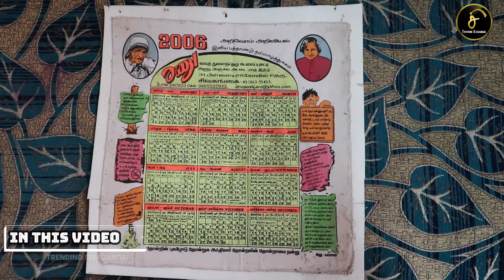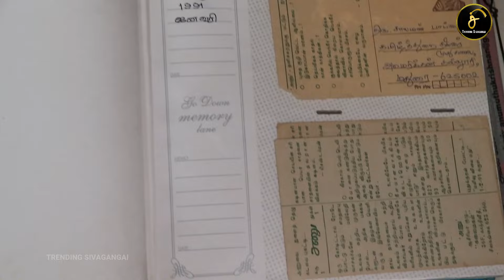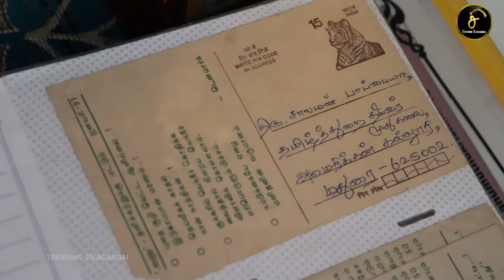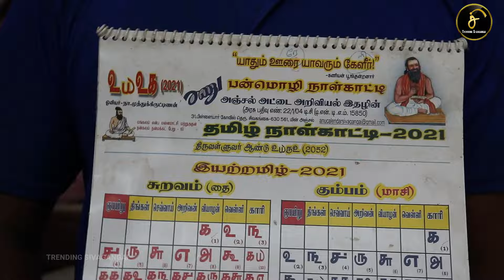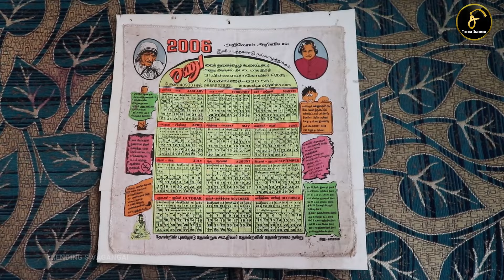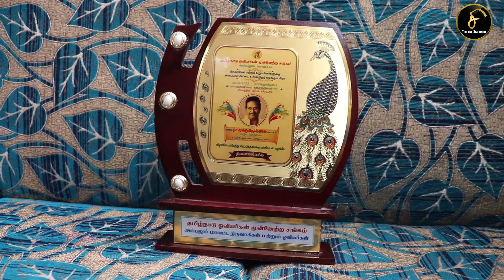🔴 கலைமகள் ஓவியர் நா.முத்துக்கிருட்டினன் அவர்களுடனான நேர்காணல் | ஆளுமைகள் அறிவோம் | சு க சி குமார்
சிவகங்கை மாவட்டத்தின் ஆளுமைமிகு  மண்ணின் மாணிக்கங்களுடன் சிறப்பு நேர்காணல் மூலமாக அவர்களின் சிறப்புகளையும் அனுபவங்களையும் அனைவருக்கும் கொண்டு சேர்க்கும் முயற்சியே ஆளுமைகள் அறிவோம் என்கிற இந்நிகழ்ச்சி...

கலைமகள் ஓவியர் நா.முத்துக்கிருட்டினன்  அவர்களுடனான சிறப்பு நேர்காணல் ...

சாய் பால மந்திர் மழலையர் மற்றும் தொடக்கப்பள்ளி, மஜீத் ரோடு,சிவகங்கை

ஸ்ரீ பாலமுருகன் மழலையர் மற்றும் தொடக்கப்பள்ளி குலோத்துங்கன் தெரு,சிவகங்கை

Zenlp Academy

© T R E N D I N G  S I V A G A N G A I